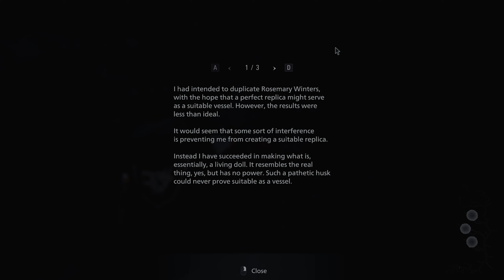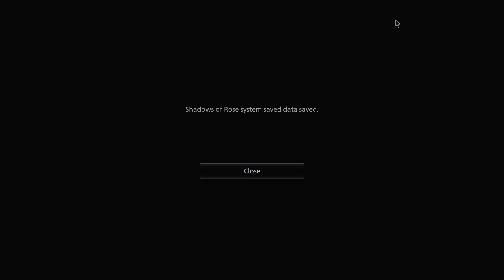Resident Evil Village: Shadow of Rose - Part 7 - Miranda Boss Fight & Ending